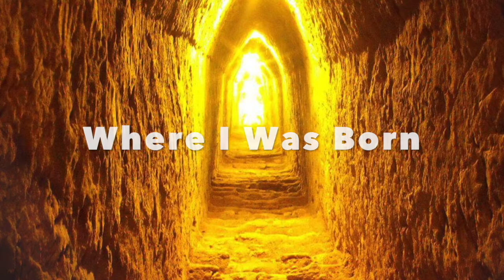The Story of GI Joe (Part 4)